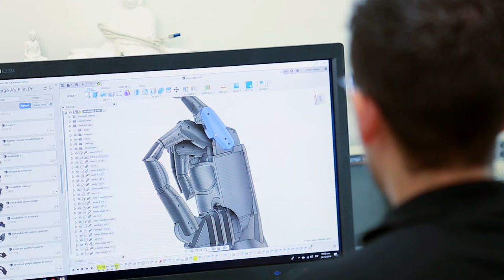MedellínFuturo [Posesión Daniel Quintero Calle] Telemedellín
Jorge es emprendedor del barrio Belén y lidera una compañía que diseña brazos robóticos para personas con discapacidad. Maick vive en el Popular II y es deportista de karate do con gran proyección internacional. Andrés, habitante de Tricentenario, es barbero y estudiante de Negocios Internacionales.
Tres jóvenes de Medellín que comparten sus retos a futuro relacionados con la innovación social y la inmersión en la Cuarta Revolución Industrial.